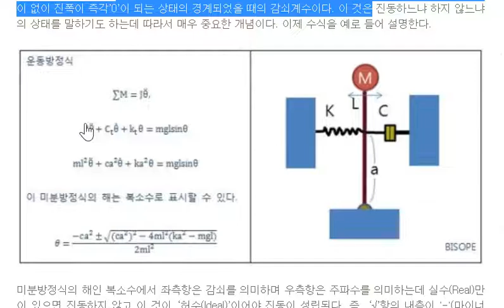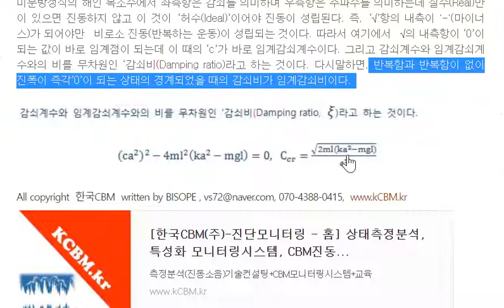29 감쇠7 임계감쇠계수의 의미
감쇠7-임계감쇠계수의 의미-수정  진동소음 이론-신호처리,해석

‘임계’는 진동공학분야에서 ‘critical’로 번역이 된다. 이 것은 진동의 상태가 변화하는 경계점으로 표현될 때가 많고 대표적으로 임계주파수, 임계감쇠계수, 임계속도 등이 있다. 이중에서 ‘임계감쇠계수’는 과연 어떤 의미일까? 우선, 진동은 기준점에 대해서 반복하는 운동이고 감쇠계수는 진폭을 줄이는 역할을 한다. 따라서 감쇠는 유체마찰이든, 고체마찰이든 간에 속도에 반발하는 힘으로 지속적으로 반복하는 운동의 진폭을 줄이는 역할을 한다. 결국 진폭을 ‘0’으로 만든다.

임계감쇠계수(Critical Damping Coefficient)의 수학적 의미와 산출방법

먼저, 임계감쇠계수의 물리적 의미는 초기 힘을 주었을 때 반복하면서 진폭이 ‘0’이 되는 것과 반복 함이 없이 진폭이 즉각’0’이 되는 상태의 경계되었을 때의 감쇠계수이다. 이 것은 진동하느냐 하지 않느냐의 상태를 말하기도 하는데 따라서 매우 중요한 개념이다. 이제 수식을 예로 들어 설명한다.

미분방정식의 해인 복소수에서 좌측항은 감쇠를 의미하며 우측항은 주파수를 의미하는데 실수(Real)만이 있으면 진동하지 않고 이 것이 ‘허수(Ideal)’이어야 진동이 성립된다. 즉, ‘√’항의 내측이 '-'(마이너스)가 되어야만  비로소 진동(반복하는 운동)이 성립되는 것이다. 따라서 여기에서  √의 내측항이 ‘0’이 되는 값이 바로 임계점이 되는데 이 때의 ‘c’가 바로 임계감쇠계수이다. 그리고 감쇠계수와 임계감쇠계수와의 비를 무차원인 ‘감쇠비(Damping ratio)라고 하는 것이다. 다시말하면, 반복함과 반복함이 없이 진폭이 즉각’0’이 되는 상태의 경계되었을 때의 감쇠비가 임계감쇠비이다.

[한국CBM(주)-진단모니터링 - 홈] 상태측정분석, 특성화 모니터링시스템, CBM진동...
측정분석(진동소음)기술컨설팅+CBM모니터링시스템+교육

키워드,

 감쇠, 진동의 감소, 진동의 구성 4요소, 임계감쇠, 감쇠비, 자이, 크시